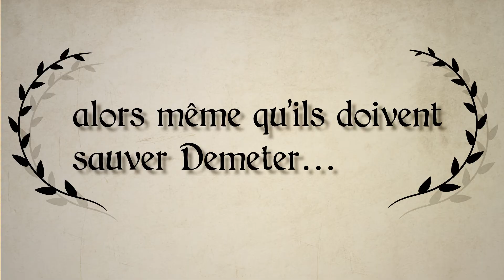Arbogast & Qurn, la série (booktrailer)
★Que peuvent deux enfants pour sauver Demeter, déesse protectrice de Terre Astrale ?★
Une courageuse chamane, qui a peur du noir, et un valeureux chevalier allergique au pollen, s’engagent à secourir la Terre du chaos et de la destruction !

Les hommes ont tant pillé les ressources naturelles qu’ils ont appauvri les sols par trop d’avidité. La famine menace les animaux. Devenus agressifs à cause des privations, ils attaquent les villages en petites bandes organisées autour d’un chef redoutable, Zor le dinosaure. Demeter, la déesse de l’agriculture et des moissons, est faible, presque sans force… elle se meurt.

Désespérés, les villageois font appel au chevalier Arbogast pour les chasser.

Pourquoi les animaux sauvages manquent de nourriture ?
Qu’est-il arrivé à la forêt ? Pourquoi est-elle désertée de ses occupants ?
Quel est ce terrible monstre tapi dans les entrailles de la Terre ?
De quel mal souffre la déesse Demeter, protectrice des Astraliens ?
Quel secret renferme la précieuse armure d’or du chevalier ?
Si vous aimez les littératures de l’imaginaire avec des monstres, des animaux fantastiques, de la magie, des dieux, mais aussi du rire et quelques larmes, vous aimerez cette épopée mythique sur l’amitié et le respect de l’environnement, signée Elle David et Myss CC.